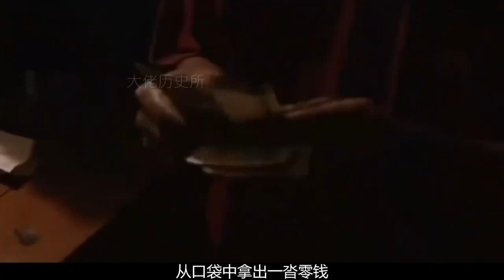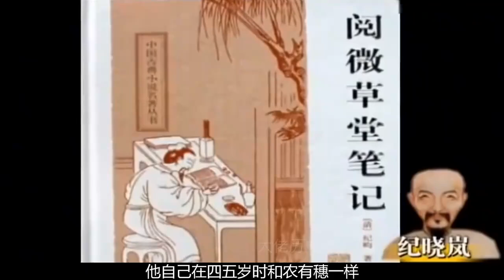神秘男童的奇特眼睛：究竟經歷了什么？